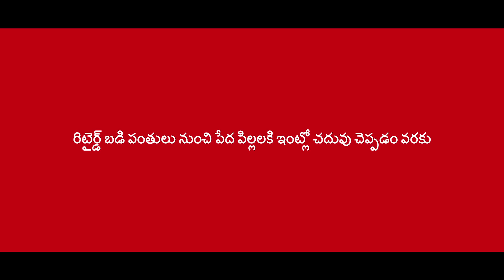Sujit Chattopadhyay - A retired school teacher to home schooling underprivileged children (Telugu)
In spite of no support and resources, Sujit Chattopadhyay never gave up on his desire to educate underprivileged children from nearby villages and forest lands. Having turned his veranda into a school for his eager students, he teaches us that an opportunity to smile can be found in the unlikeliest of places.